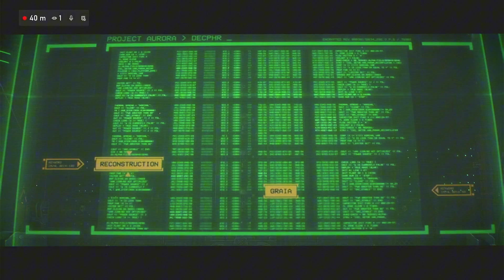WARHAMMER 40,000 SPACE MARINE 2 | PART5- CARNIFEX BOSS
The game is set in the 41st Millennium, during the Era Indomitus, the Age of the Dark Imperium. After the return of Roboute Guilliman, the Primarch of the Ultramarines, the Imperium of Man has launched a galaxy-wide, decade-long campaign known as the Indomitus Crusade with the goal of reclaiming lost worlds from its enemies and bringing it back from the brink of collapse. However, when it seems that the Imperium have gained the upper hand, an alien race known as the Tyranids of Hive Fleet Leviathan emerge from the western part of the galaxy and in greater numbers than ever before. This starts the 4th Tyrannic War.